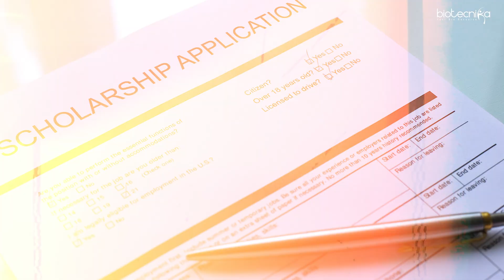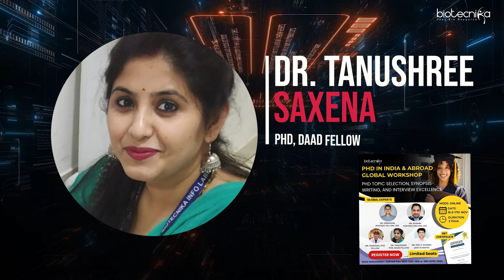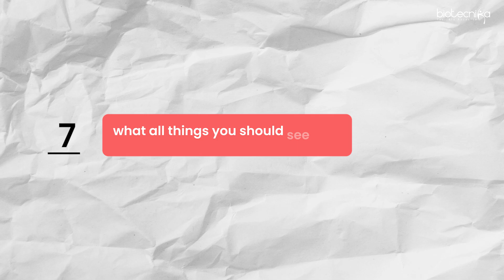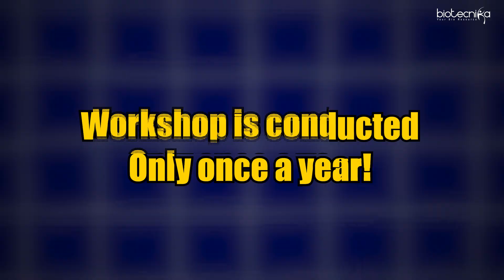PhD in India & Abroad: Global Workshop on Topic Selection, Synopsis Writing & Interview Success Tips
🎓 Calling all PhD Aspirants! 🎓 Ready to elevate your PhD application game? Join us for an exclusive Global Workshop on November 16 & 17, 2024, designed to enhance your skills in PhD topic selection, synopsis writing, and interview techniques. Whether you're planning to pursue your PhD in India or abroad, this workshop will provide the guidance and tools needed to excel in your academic journey! 🌍📘

What You'll Learn:

- Effective strategies for choosing a compelling PhD topic
- Essential tips for crafting a strong and clear synopsis
- Proven interview techniques to boost your chances of success

🗓 Workshop Dates: November 16 & 17, 2024
⏰ Time: 10:00 AM - 1:00 PM IST (Each Day)
💻 Format: Online via Zoom

Don’t miss this opportunity to gain valuable insights from experienced mentors and set yourself up for PhD success. Register today! 🎯